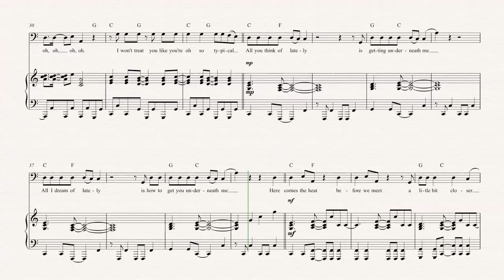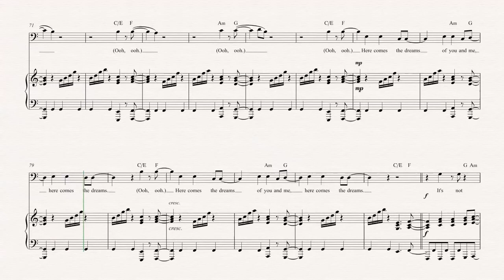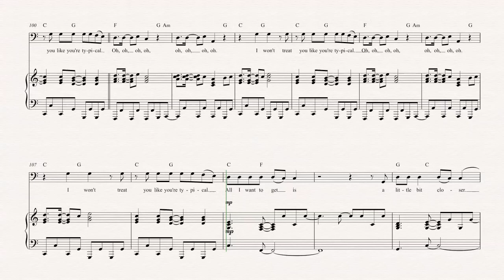Bass - Closer - Tegan and Sara - Sheet Music, Chords, & Vocals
Bass sheet music, chords, and vocals of Closer - Tegan and Sara

Learn to play Closer and play along!